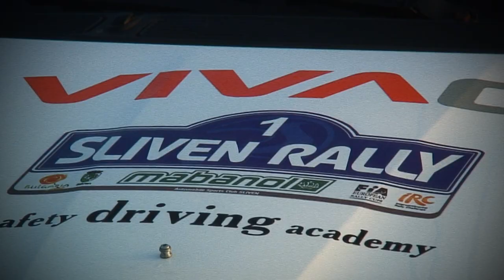Dimitar Iliev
Димитър Илиев, рали състезател, 2012 година
Собственост на racingextreme. Всички права запазени